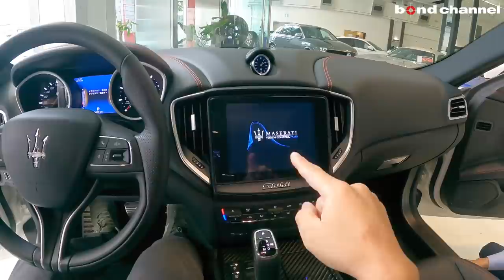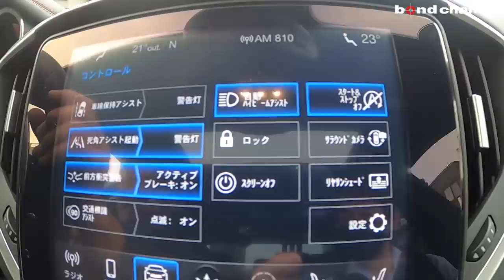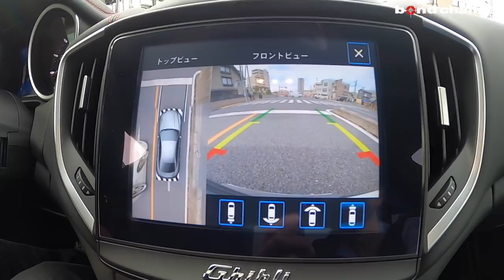【bond cars Arena】Maserati Ghibli S GranSport 【車両紹介】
Chapters
00:00 外装紹介
06:40 トランク紹介
09:01 内装紹介
19:53 エンジンルーム紹介
21:09 灯火類、排気音、エアサス紹介
22:06 試乗

グレード レバンテS
型式 ABA-MLE30E
ハンドル 左
カラー ビアンコ
保証 あり
修復歴 なし

【ギブリ S】
　◆V型6気筒ターボ
　◆電子制御式8速AT
　◆FR（後輪駆動）

　◆ナチュラルレザーシート/ロッソ
　◆電動サンルーフ
　◆21インチチターノアルミホイール
　◆カーボンインテリアトリム
　◆HarmanKardonプレミアムサウンドシステム

【純正装備】
　◆スカイフックサスペンション
　◆Brembo製ブレーキシステム
　◆レッドブレーキキャリパー
　◆前方衝突警報システムプラス
　◆ドライバーズアシスタンスパッケージ
　　●サラウンドビューモニター●トラフィックサインレゴクニション
　◆アダプティブブラインドスポット
　◆エンボス加工ヘッドレスト
　◆全席シートヒーター
　◆電動式チルト&テレスコピックステアリングコラム
　◆SPORTモード
　◆デュアルテールエキゾーストパイプ
　◆イージーエントリーシステム
　◆電動フロントシート
　◆フロント/リアパーキングセンサー
　◆MTC8.4インチタッチスクリーン
　◆AM/FMラジオ
　◆地デジ
　◆音声ストリーミング付きBluetooth接続
　◆ETC

　◆ステップアップ型　支払プラン60回（5年）まで
　5年目でお支払プランを再検討して戴く事も1案ですがその他時期でも

bond cars Arena
〒338-0001
埼玉県さいたま市中央区上落合2-4-1